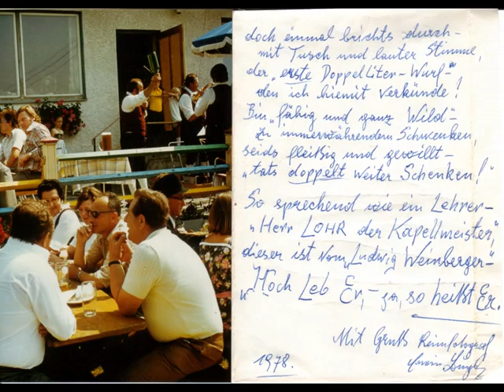Trachtenkapelle Harmanschlag - Anno dazumals..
Trachtenkapelle Harmanschlag